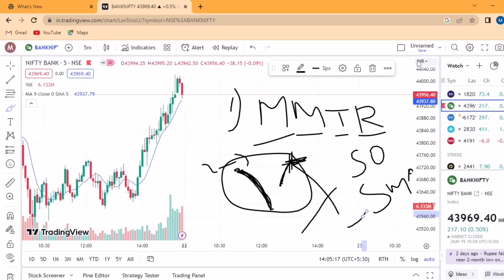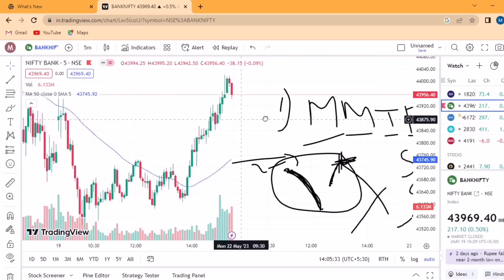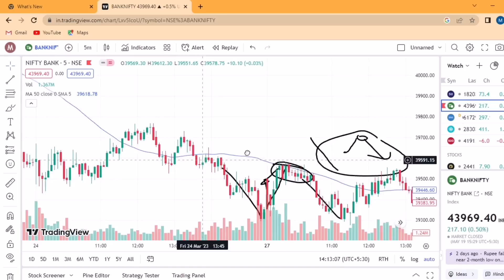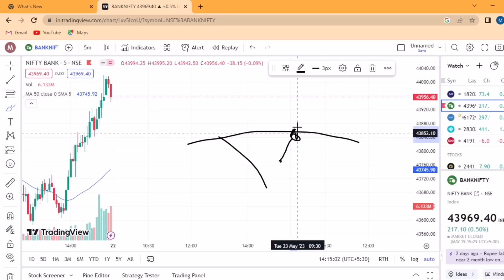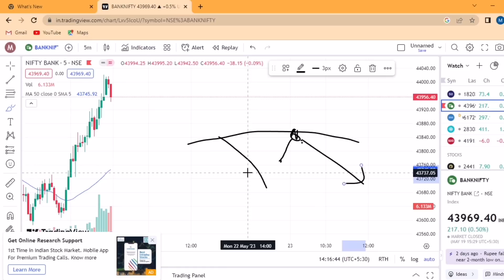MONEY MAKING TOP REVERSAL STRATEGY | OPTIONS TRADING STRATEGY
Open Trading account in Zerodha
Link 🔗 👇👇👇👇👇

9 out of 10 individual traders in the equity Futures and Options Segment, incurred net losses.
On an average, loss makers registered net trading loss close to ₹ 50,000. Over and above the net trading losses incurred, loss makers expended an additional 28% of net trading losses as transaction costs.